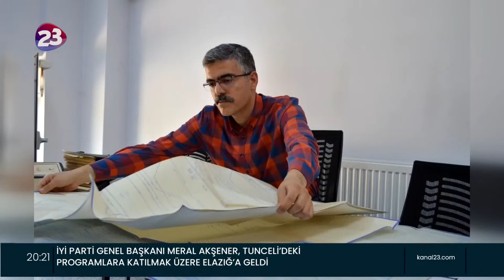AFAD’DAN DESTEK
AFAD ULUSAL DEPREM ARAŞTIRMA PROGRAMI KAPSAMINDA FIRAT ÜNİVERSİTESİ TARAFINDAN HAZIRLANAN PROJE KABUL EDİLDİ